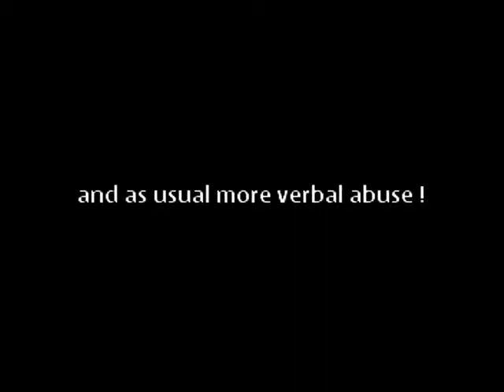Clash of Titans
HBs ...are back...!!